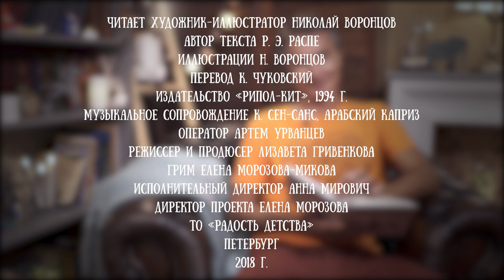Николай Воронцов читает рассказ "За волосы" из книги "Занимательная жизнь Мюнхгаузена" Эриха Распе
В книге "Занимательная жизнь барона Мюнхаузена" рассказывается о жизни Карла Фридриха Иеронима барона фон Мюнхаузена-ауф-Боденвердера, полной чудесных путешествий, леденящих кровь приключений и остроумных проделок. Читателям также предлагается рецепт приготовления утки по-сычуански, краткий заговорник зубов медведя, инструкция по укрощению бешеной шубы, игра в морской бой и многое другое, третье, четвертое, пятое.
Классический текст о приключениях барона Мюнхаузена в пересказе Корнея Чуковского неожиданно и новаторски проиллюстрировал известный карикатурист и иллюстратор Николай Воронцов.
Головоломки, игры, шутливые комментарии и другие творческие эксперименты будут интересны не только детям от 5 лет, но и их родителям независимо от возраста и наличия чувства юмора.